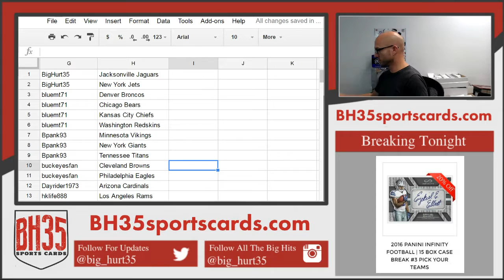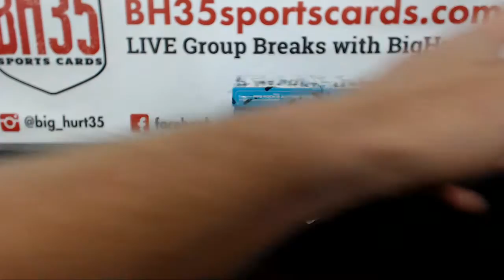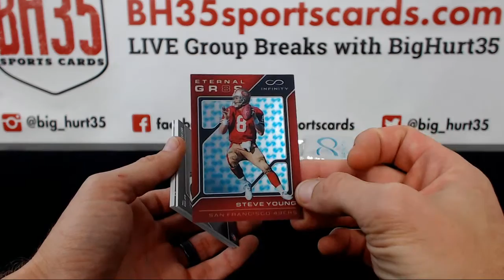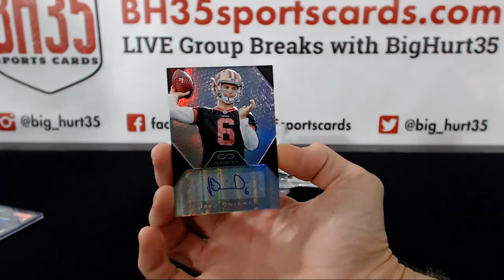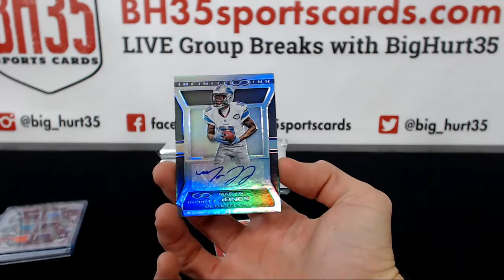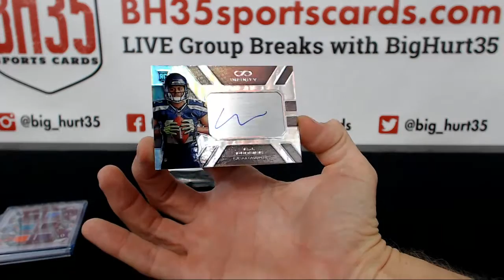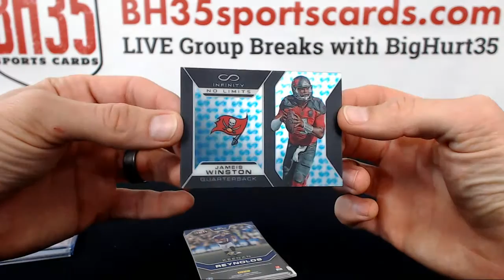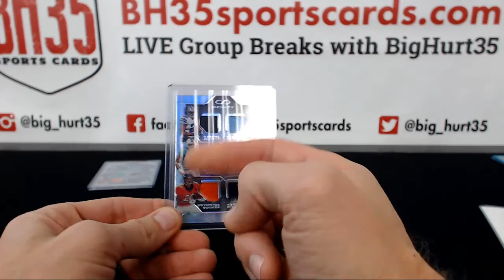2016 Panini Infinity Football | 15 Box Case Break #3 Pick Your Teams